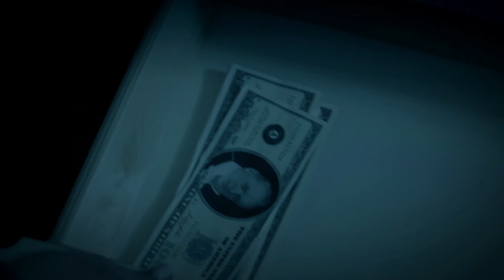MTV Suspect | 'Sugar Baby' Official Sneak Peek (Episode 4)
Roman and Pierce think their mom might be dating men for money. 'MTV Suspect' airs Wednesdays at 11/10c.

Across America, people are hiding deep secrets from their friends or loved ones. MTV Suspect is the show that tackles these deceptions head on. Every episode, Nev Schulman (Catfish) and his co-host, iO Tillett Wright will work to untangle a new web of lies in the hopes of bringing resolution to our concerned truth-seekers who have nowhere else to turn. Nev and iO will examine the facts, seek out answers and push to uncover what's really going on. They hope to help bring the truth to the surface in order for these groups to move into a better and more honest relationship.